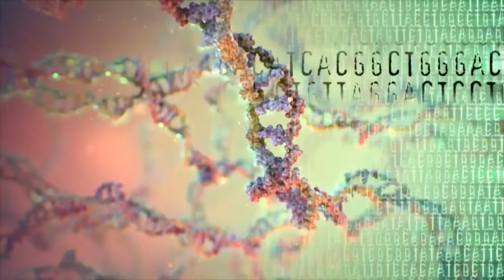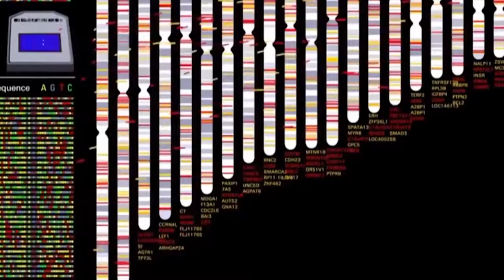GENOMICA Y SUSTENTABILIDAD EN EL CAMPO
El Dr. Jorge Nieto, jefe del Jardín Botánico del Instituto de Biotecnología de la UNAM, nos explica la aportación de la genómica a la sustentabilidad del campo.